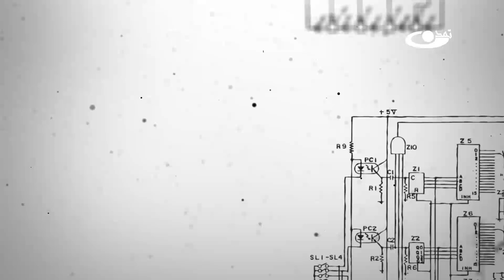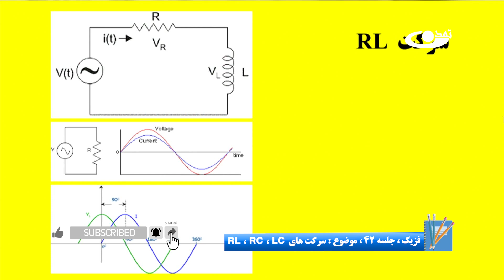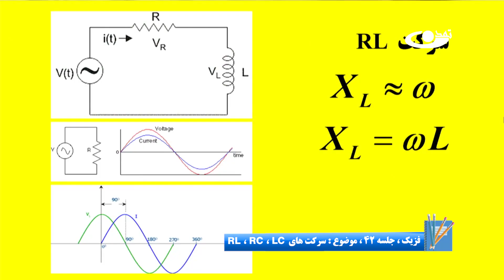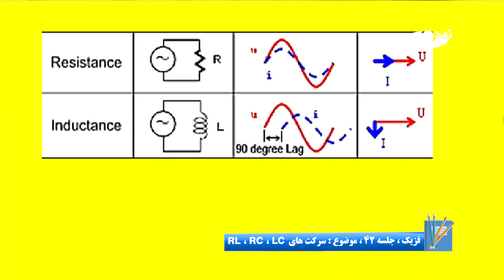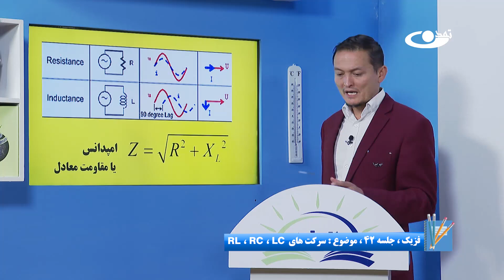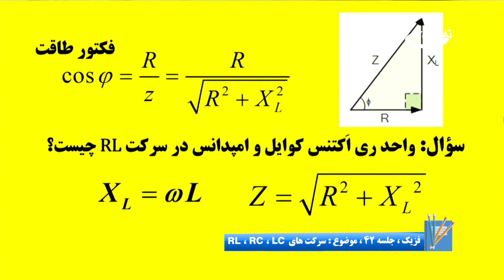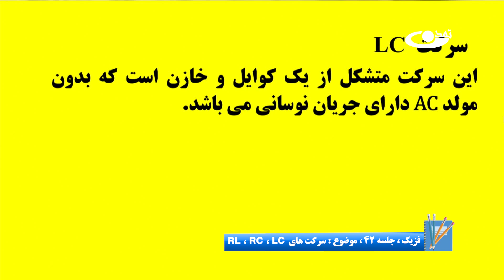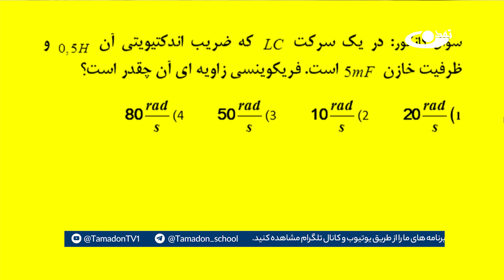آمادگی کانکور فزیک - جلسه چهل و دوم - موضوع: سرکت های RC ,LC و RL _ 1403/08/07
موضوع برنامه:آمادگی کانکور فزیک- جلسه چهل و دوم - موضوع: سرکت های RC ,LC و RL
تاریخ نشر:7.8.1403
آمادگی کانکور فزیک شامل تمام موضوعات خوانده شده و شامل کانکور از فزیک صنف دهم الی دوازدهم است. در این درس با موضوع سرکت‎ها و سه نوع مهم آن آشنا می شوید.
تلویزیون تمدن بر اساس وجیبه دینی و وظیفه ملی خود و طی اقدامی فوری برنامه‌های آموزشی مکاتب را تولید و برای استفاده خواهران و برادران متعلم نشر می‌نماید.خواهران مسلمان و متدین ما در سراسر افغانستان شایسته تعلیم و تعلم هستند. تأکید بر شروع مجدد هر چه عاجل مکاتب خواهران، یک بخش از  کار است و بخش عمده دیگر، ایجاد راهکار و بدیلی برای پر کردن این خلاء در شرایط کنونی می‌باشد و تلویزیون تمدن در این راستا اقدام خواهد کرد.